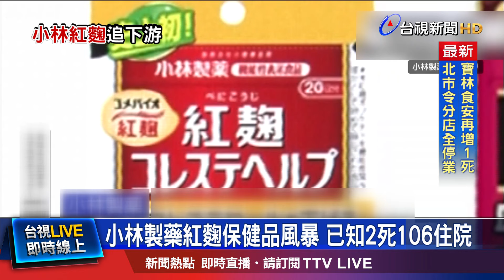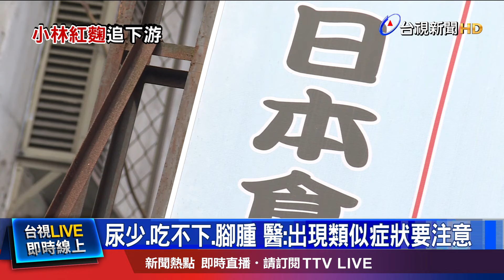停止販售！ 國內兩大輸入業者已預防性下架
疑似服用日本「小林製藥」旗下，含有紅麴成分的保健食品，再添 死亡案例。日本厚生勞動省證實，出現 第二個服用相關產品後死亡的個案，不過還要釐清因果關係。國內除了兩大輸入業者預防性下架，十多家日本業者也自主回收相關產品，包括DHC等。而 日本食品食安問題連環爆，還包括焙乾秋刀魚檢出致癌物，以及 日本知名味噌「丸米」，混入疑似蟑螂的物體，都掀起國人擔憂。